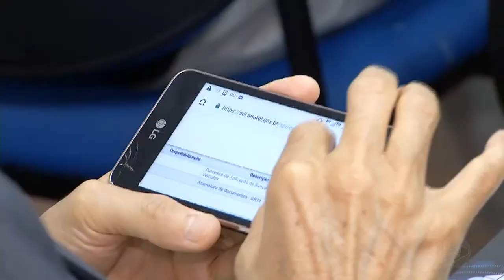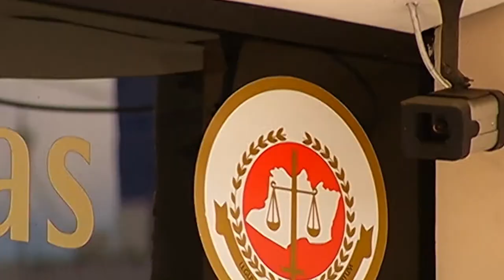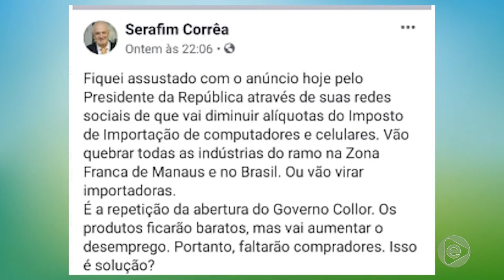6 Horas Notícias – 18 06 2019 03º Bloco